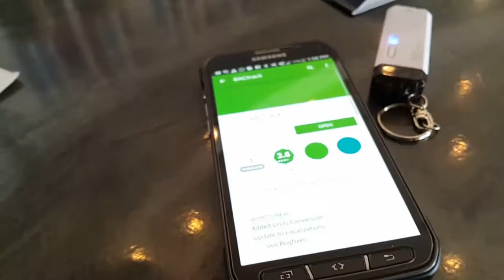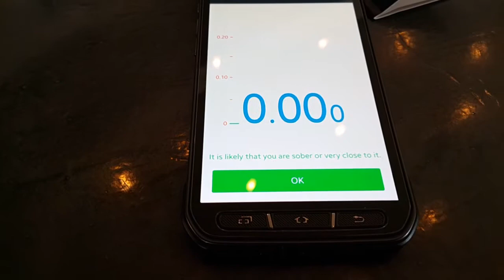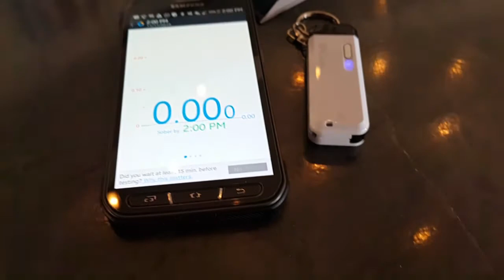Medidor de Alcohol en el aliento Bluethooth